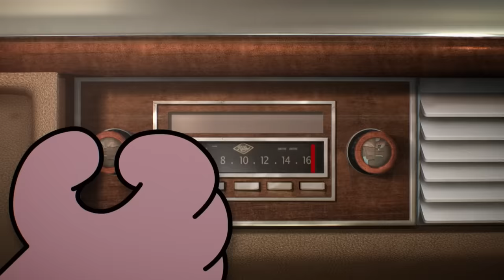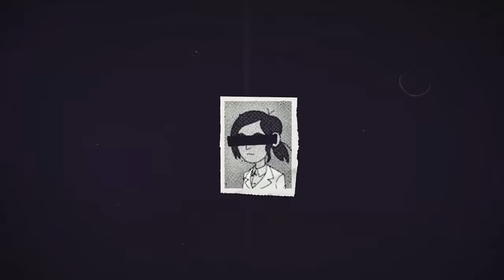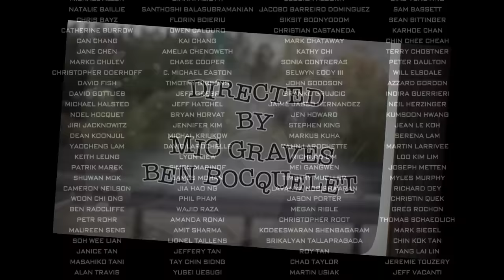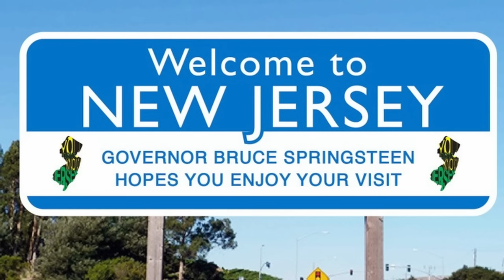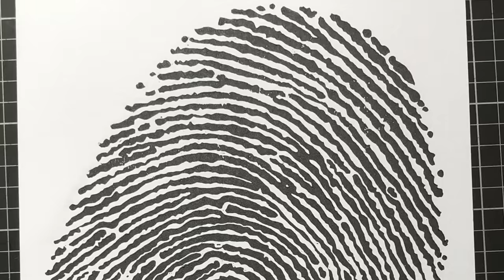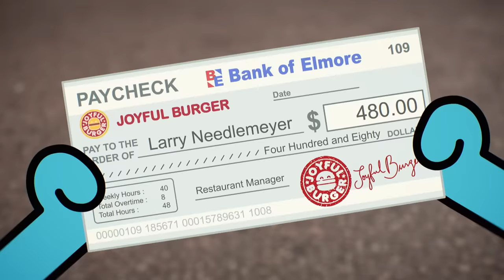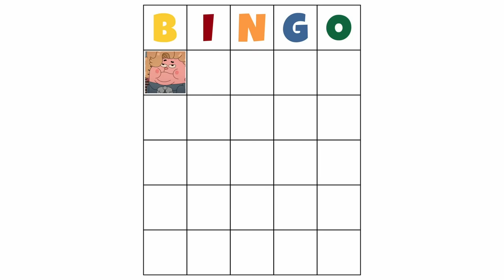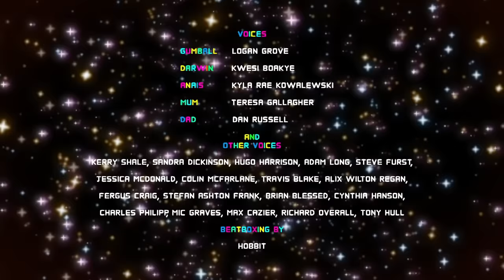we watched the most W RIZZ Gumball episodes...